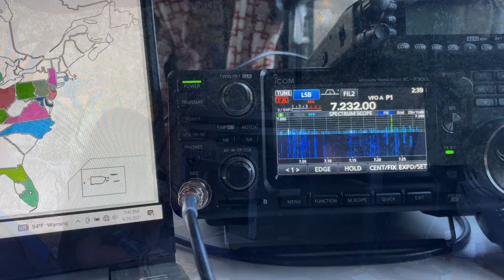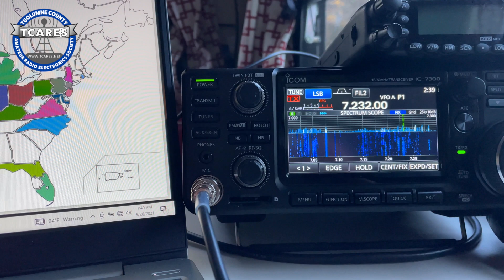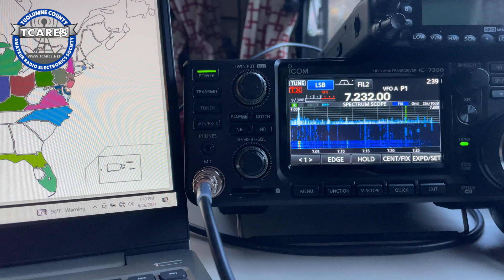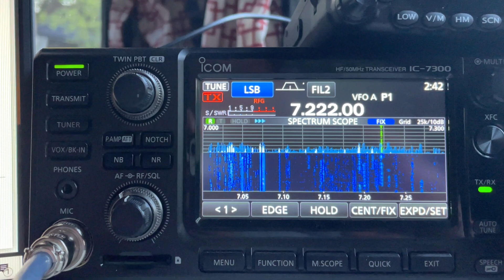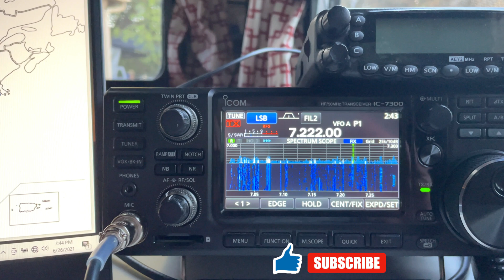Ham Radio Field Day Tour in Sonora California Tuolumne County Amateur Radio Club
Ham Radio Field Day 2021 Tour in Sonora California Tuolumne County Amateur Radio & Electronics Club

ARRL Ham Radio Field Day 2021 Tour in Sonora California Amateur Radio
ARRL Field Day on the fourth full weekend of June every year is the opportunity for thousands of amateur radio enthusiasts throughout the U.S and Canada to set up temporary communications stations and make contact with like-minded people. Licensed radio operators (often called “Hams”) spend the weekend practicing community outreach, emergency preparedness, and technical skills. It’s basically radio heaven.

A contest is held each year with individuals, clubs, and teams trying to make contact with as many stations as possible over 24 hours. Field Day will take place on June 26 and June 27 with over 35,00 people expected to take part. It begins at 18:00 UTC Saturday and runs through 20:59 UTC Sunday. Pack your camping equipment, throw up some temporary antennas, and spin the dials on your radio, because this not-to-be-missed event is rich in history, tradition, and technology.

HISTORY OF ARRL FIELD DAY

The first ARRL Field Day was held on the second Saturday in June 1933. The winner of the contest was the W4PAW team who scored 1876 points. The initial event, organized by F. E Handy, was such a hit with the amateur radio community that it became an annual tradition, with 1942 through to 1945 being the only years that Field Day hasn’t been held, due to World War II.

For many, the big draw of Field Day is the competition–a high-frequency dash to make contact with as many stations as possible. The rules state that if setup commences before the contest starts then participants have 24 hours to chase their contacts, whereas those who commenced set up as the contest started have 27 hours. In 1968 the rules were changed and it became mandatory for everyone to set up within the 27-hour timeframe, but the change proved unpopular and it was readjusted again in 1969 to the rules that are used today.

Each station will exchange information with other participating stations. For the North American Field Day, the exchange consists of the station call sign; the name of the ARRL-recognized section from which the station is operating (called Grid Square); and a class designator which indicates the type of location (whether in a vehicle, outdoors, or in a home), the number of people operating and number of transmitters being used, plus information about the type of electrical power source connected to (conventional or emergency sources like batteries, solar, generator, wind, etc.). The event is now widely sponsored by the International Amateur Radio Union (IARU) and has begun to spread its wings overseas in many countries.

The contest portion of Field Day has two purposes: The primary purpose is to test the group’s ability to plan operations that can be effective for an entire twenty-four-hour period, including operator endurance and adequate numbers of operators for a shift operation. The secondary purpose is to demonstrate the technical proficiency of the station that has been quickly constructed for the contacts: In theory, a better station will be capable of emergency operations in dire conditions; such a station will also be capable of making more contacts during the contest portion of Field Day. Point systems are structured to motivate emergency preparedness activities, such as designating a safety officer for the station or incorporating auxiliary power capabilities.

Although many amateur radio enthusiasts work hard to win the contest in their entry category, the social side of the event has grown over the years too. Camping and cookouts are commonplace, with those operating the radios in rotating shifts to keep the stations on the air.

Field Day is frequently used to attract significant publicity for amateur radio, and some clubs simultaneously demonstrate technologies including single-sideband voice, Morse code, older and new digital modes alike (such as RTTY, PSK31, and FT8, among others), and even two-way communication via amateur radio satellite.